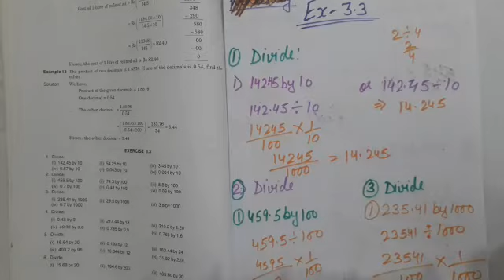Decimals class 7 maths | class 7 maths chapter 3 exercise 3.3 question 1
Decimals class 7 maths | class 7 maths chapter 3 exercise 3.3 question 1 | class 7 maths chapter 3 decimals | grade 7 maths decimals